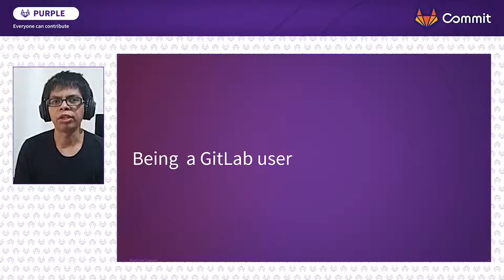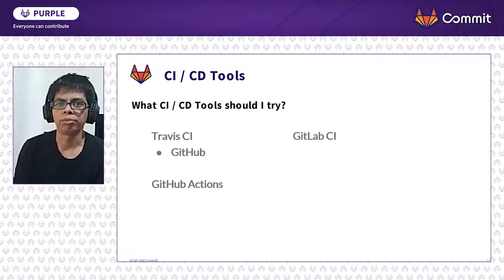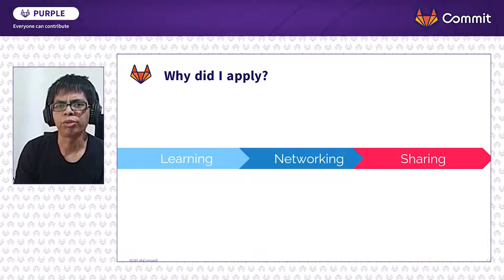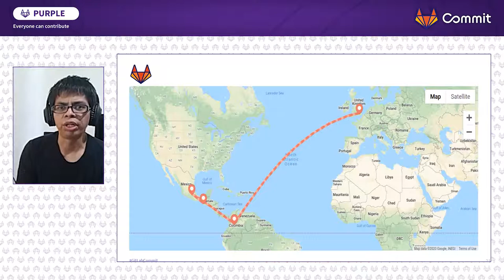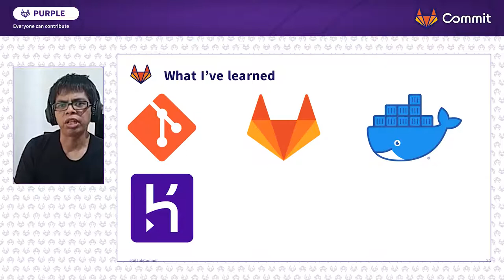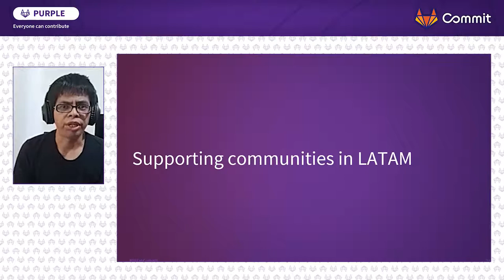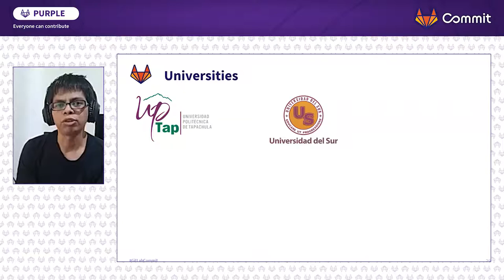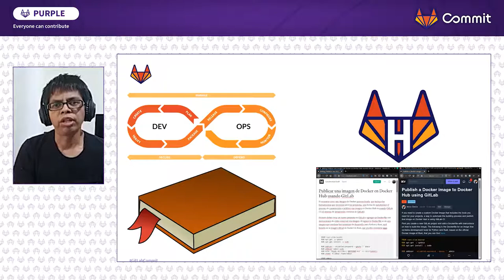Commit Virtual 2020: My Unexpected Journey to Become a GitLab Hero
Speaker: Mario García

As a developer using GitLab for a few personal projects and a long time Open Source contributor, joining the GitLab Heroes program was an opportunity to expand my knowledge of DevOps, improve my skills, and connect with other GitLabbers. After a year, I can share how the journey has been and why (or why not) you should join the program.